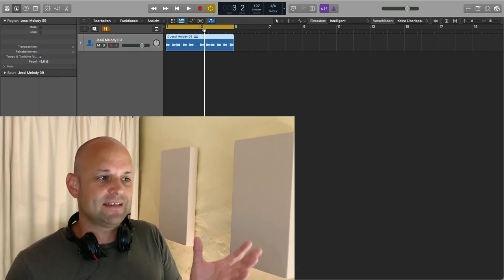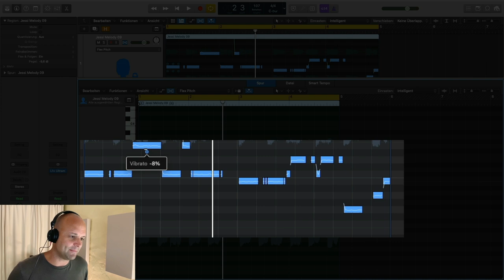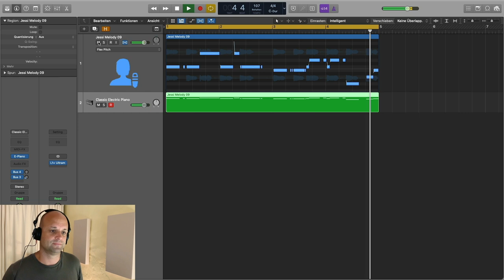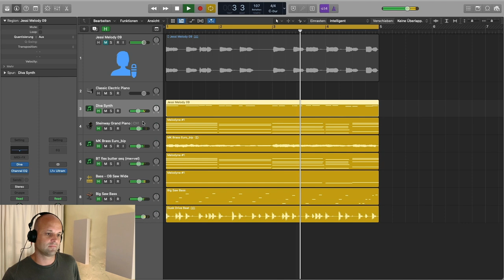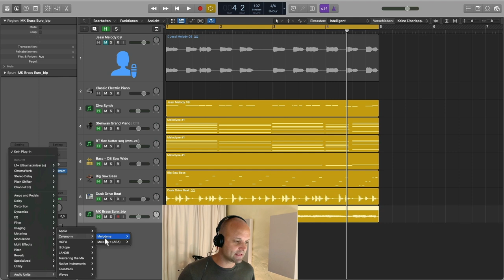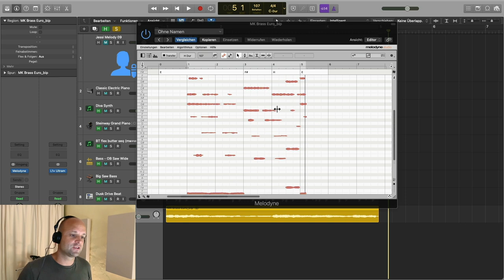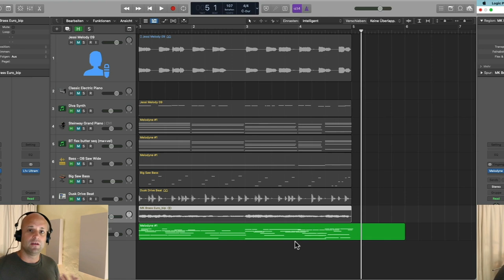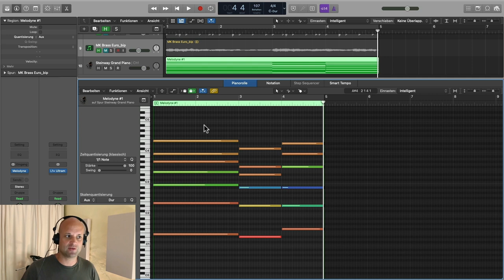Audio Zu Midi konvertieren (Zwei Möglichkeiten in Logic Pro X und Melodyne)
Wenn du Audio zu Midi umwandeln möchtest hast du meistens mehrere Möglichkeiten Viele DAWs, wie z.B. Logic Pro X  haben die Option zumindest monophones Material in MIDI Events umzuwandeln. Bei polyphonem Material  musst du meistens zu Plugins von Drittanbietern, wie Melodyne greifen. Ich zeige dir in diesem Video zwei Möglichkeiten.